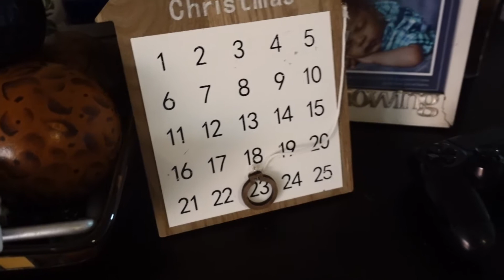Vegan Gyoza and Things Vlogmas Week